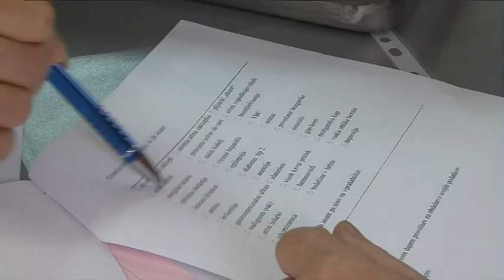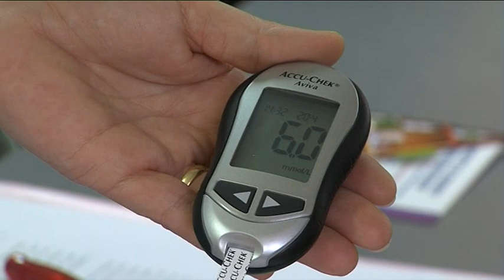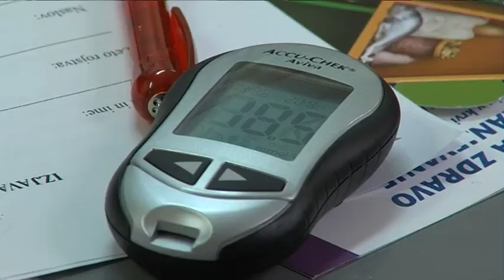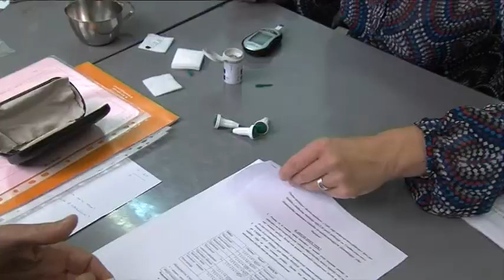VPLIV VADBE JOGE SMEHA na nivo sladkorja v krvi v 106. oddaji Spoznajmose.com.mp4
V rubriki SMEH ZA ZDRAVJE-SMEH KAR TAKO predstavljamo vadbo Joge smeha in rezultate raziskave z diabetiki v UKC Maribor